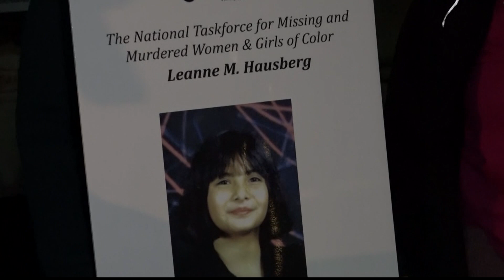Second annual vigil held for missing & murdered women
In light of recent missing girls of color in New York and around the nation, the nonprofit Girl Vow is continuing its efforts by responding to this issue with a national task force.